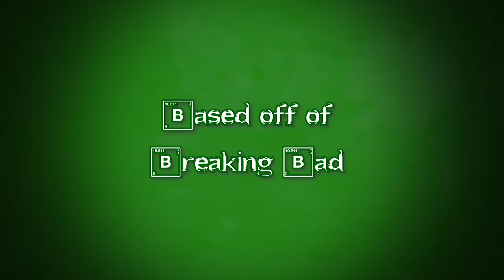GMOD - Breaking Convenience E1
A Satire Garry's Mod series about the meth business and how the characters in it go through it.

(Based on Breaking Bad)

Episode 1 is about Yoshi, a boss of a 711 franchise and the boss of a drug trafficking business, and Eugene, a former scientist and current meth cook, dealing with police showing up at the 711 they operate at.